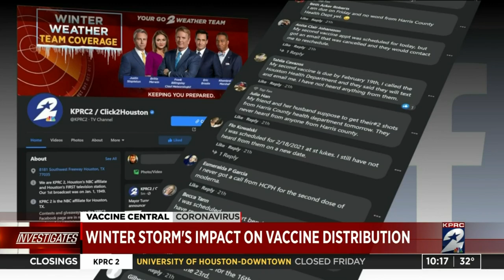Winter storm's impact on vaccine distribution